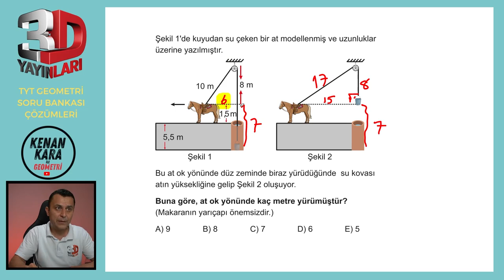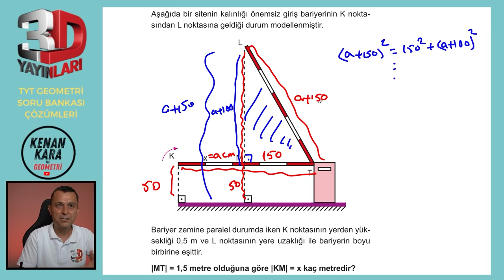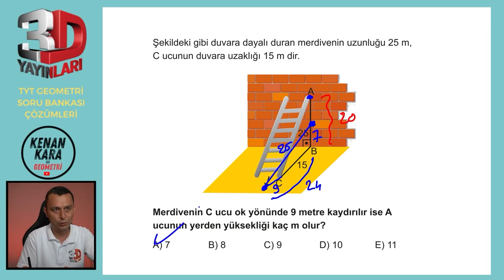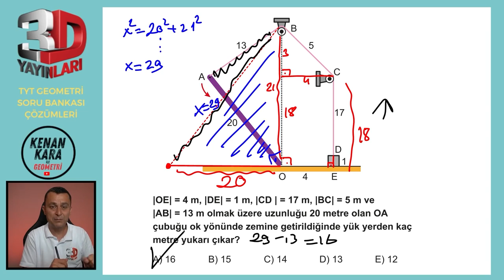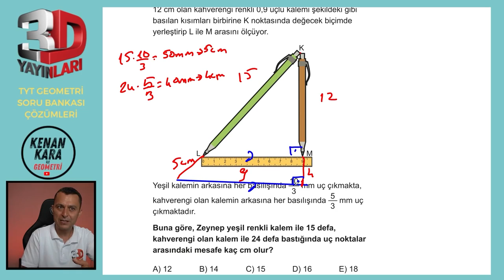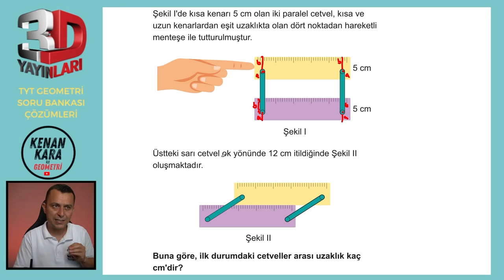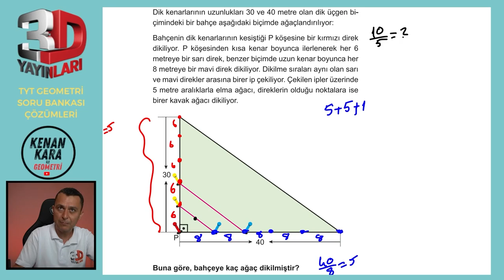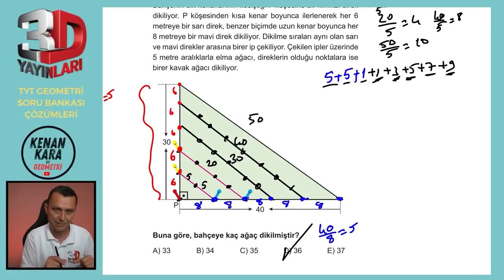BÖLÜM 1 | TEST 11 | Dik Üçgen ve Trigonometri-2 | 3D TYT GEOMETRİ SORU BANKASI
3D TYT Geometri Soru Bankası kitabındaki (2023 basım) Dik Üçgen ve Trigonometri konusundaki Test 11'in çözümü